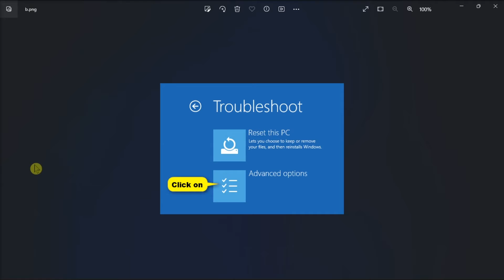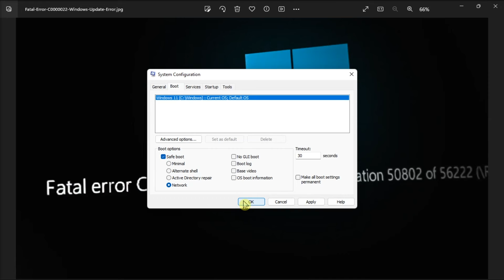How to Fix: "Fatal error C0000022 applying update operation" in Windows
The Windows "fatal error C0000022" commonly arises during attempts to install or apply Windows updates, potentially originating from a range of hardware or software-related issues. Follow the steps in this video to resolve this issue.